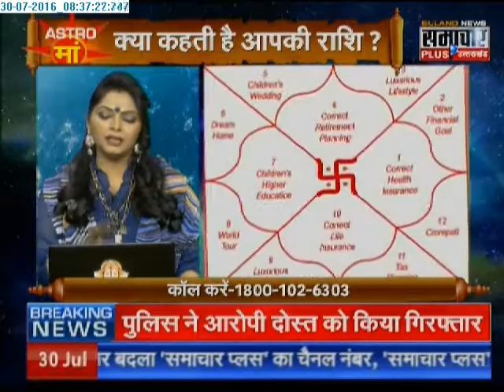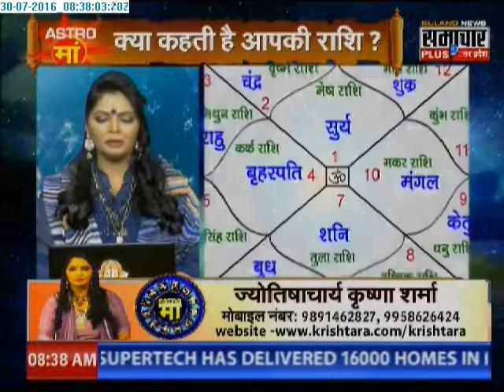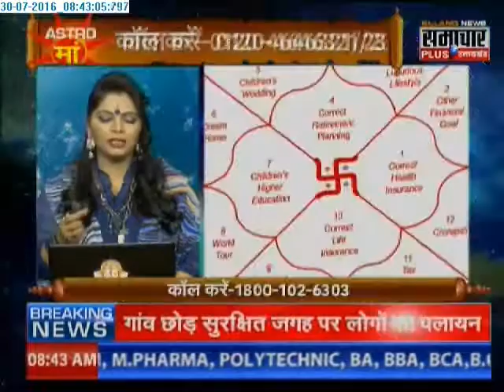Samachar Plus: Astro Maa | 30 July 2016